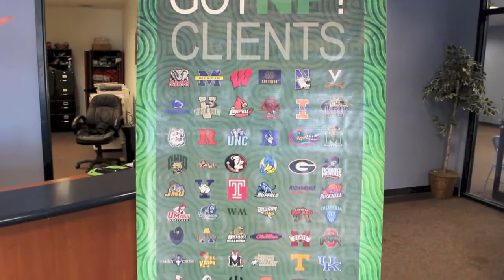NationalPreps.com April 2014 Combine -- Chantilly, Va. Synthesismp.com Promo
Synthesis Multimedia Productions captures high-definition video of more than 300 athletes performing at the NationalPreps.com recruiting combine in April 2014 in Chantilly, Va. Find out more at synthesismp.com